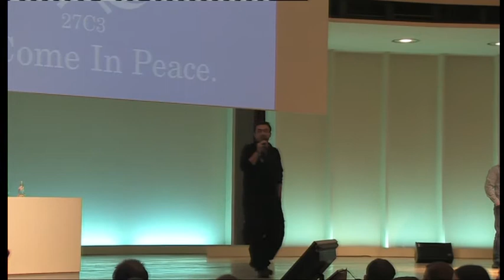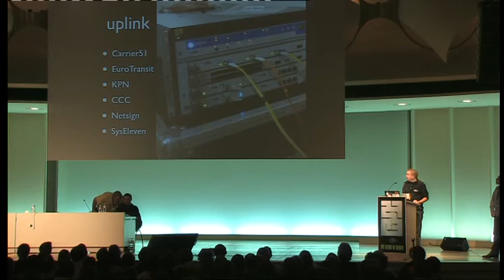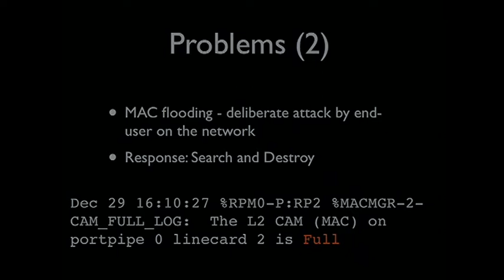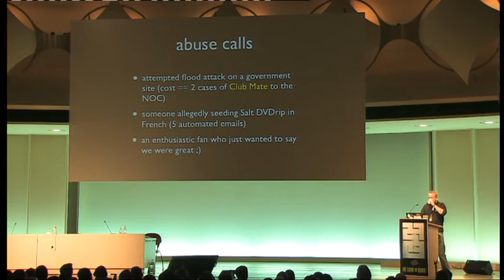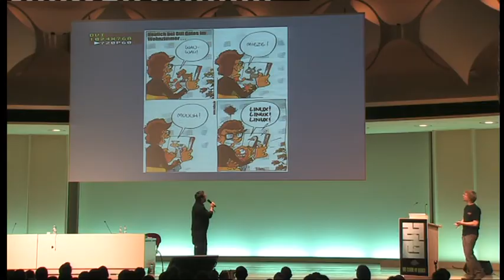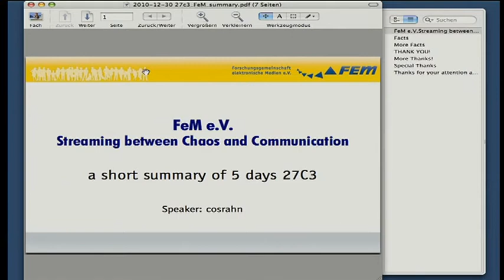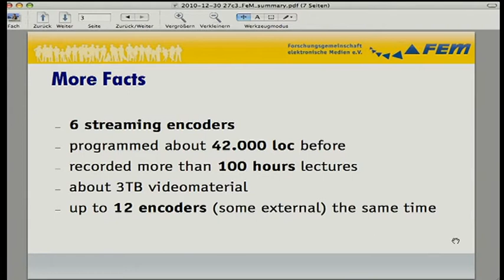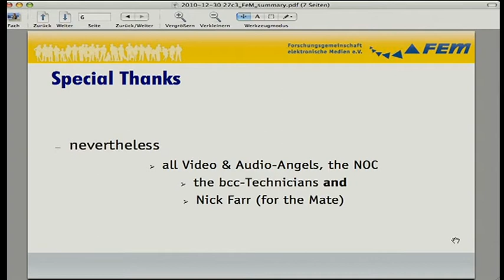[27C3] (en) Closing Event